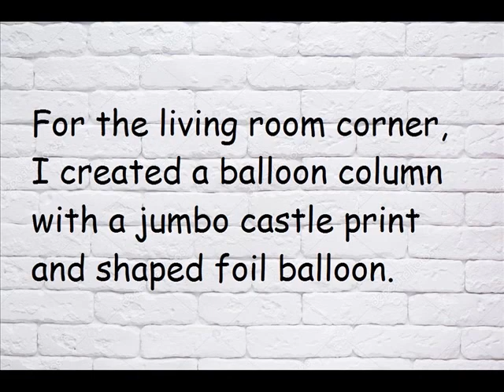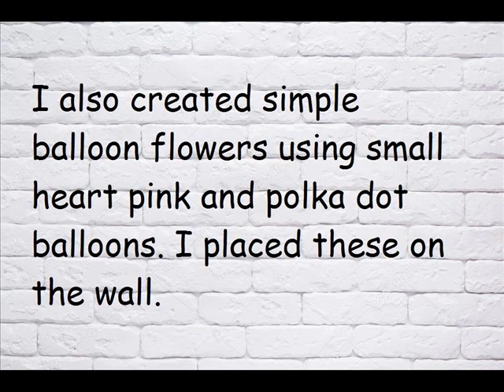Party #113, Revised, Girl First Birthday Party Balloon Arrangements, Column Decoration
balloons
balloons design for birthday party
balloons party
balloon decorations ideas
party ideas
party decor
party decorations
balloon ideas
balloon decor
balloon decorations
balloon decoration ideas
birthday cake
girl birthday
Union City, NJ
balloon for kids
kids party